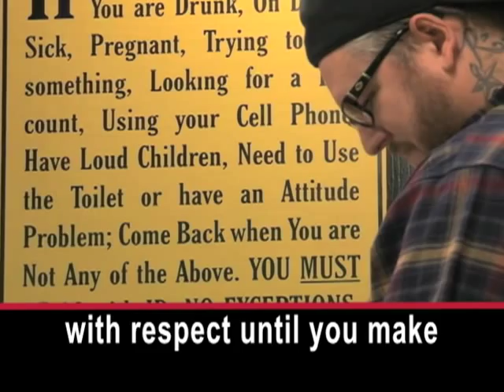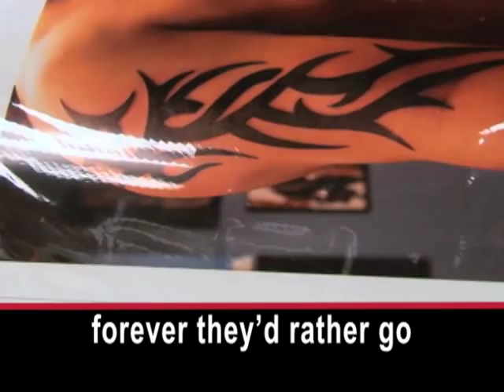These People Really See the Point in Body Ink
Tattoo artist Matt Knopp loves what he does.

MATT KNOPP: "My job is: I come to work; I hang out with my friends, and I draw. When you're, you know, that big, I mean isn't that the job you'd wanna have?"

Mr. Knopp owns Tattoo Paradise in Washington, DC.

MATT KNOPP: "Those are the people I usually hang out with. You know, if I worked with a bunch of guys that were doctors I'd be hangin' out with those guys all the time. We're not all saints, but I mean, you come in and I'm going to treat you with respect until you make it where I can't treat you like that."

Ian Palmiero has been Tattoo Paradise many times.

IAN PALMIERO: "The people here are great. They treat each other like family. They treat their clients like family."

He says getting a tattoo is not enjoyable.

IAN PALMIERO: "There's no thrill about getting tattooed. It sucks. It hurts. If that's a deterrent to anyone, believe me ... it sucks ... it does not feel good. I can't tell you why I keep doing it. Every two weeks."

Every two weeks. That means he gets a tattoo as often as most Americans are paid.

IAN PALMIERO: "I know that it's in the 10s of ...maybe even 50, 60 grand over the years?"

Mr. Knopp says people should be prepared to spend a lot of money for a good tattoo.

MATT KNOPP: "People don't wanna spend money. And honestly, a good tattoo costs money. They would rather go spend $200 on a pair of jeans or $150 on a pair of shoes that last you, you know, X amount of time.  And a tattoo that'll last you forever, they'd rather go spend 30 bucks for."

Mr. Knopp warns against getting a tattoo from someone other than a tattoo shop worker.

MATT KNOPP: "You don't want to get tattooed outside of a tattoo shop, because of the threat of infectious disease. I mean, who knows how old the needle is, or how old the ink is, or whatnot?" I'm June Simms.